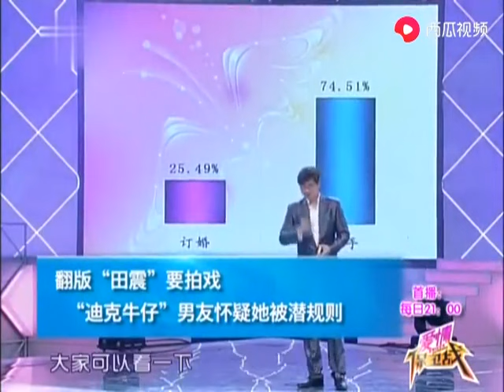2024最火爆情感調解綜藝【愛情保衛戰】：翻版“田震”要拍戲還是女三號，男友懷疑她被潛規則#情感